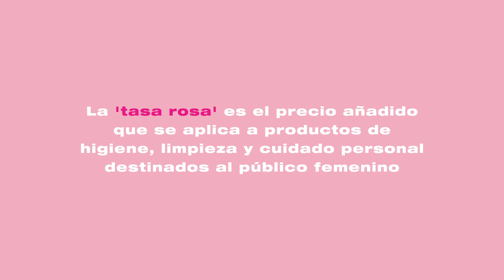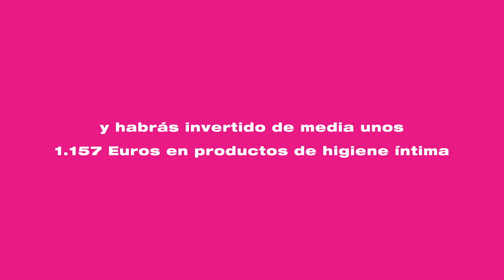INTIMINA: CalculaTuImpacto - Leticia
¿Cuáles han sido los costes y residuos de tus hábitos de higiene íntima? ¿Y los que generarás a lo largo de tu vida?

En el DíaDeLaTierra Leticia nos ha contado sus hábitos para calcular su impacto sobre el medioambiente con la calculadora Greentimina.

Nos gustaría conocer tu experiencia, ¿nos la cuentas? CalculaTuImpacto con Greentimina y descubre lo que la copa menstrual puede hacer por ti y el planeta 🌍